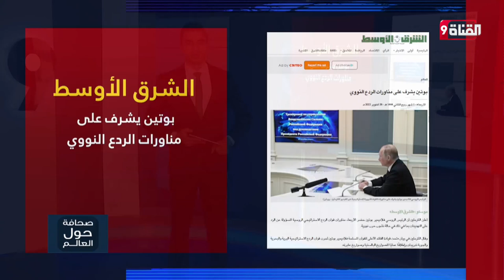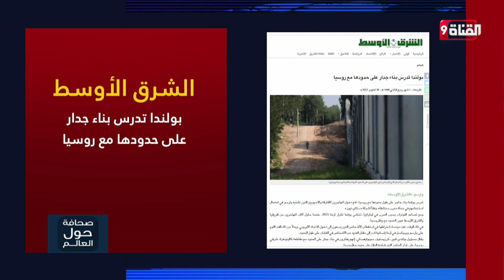جدار جديدعلى حدود روسيا مع الجارة البولندية